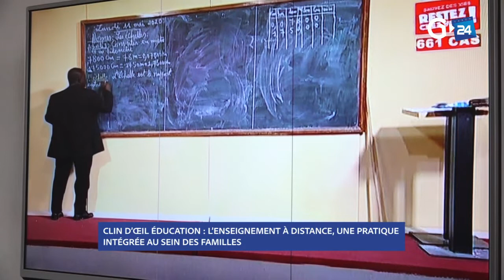CLIN D’ŒIL - L’ENSEIGNEMENT À DISTANCE, UNE PRATIQUE INTÉGRÉE AU SEIN DES FAMILLES